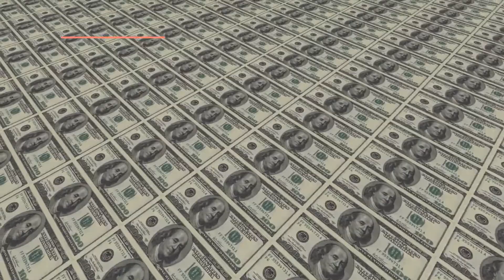How CLIMATE CHANGE Affects ANIMALS ⚠️ Causes and Solutions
How does CLIMATE CHANGE affect ANIMALS? 🌎 This is a question that more and more people are asking, especially when we see the devastating effects of droughts, floods, pollution and rising temperatures. Although some of our information relies on predictions, there is enough data to show how devastating the effects of climate change have already become, especially when it comes to animal life and the continued death of entire species 💔 This is a serious problem for humans and animals alike, putting the very existence of future generations into extreme jeopardy. The effects of climate change will be serious and many of them irreversible. In this new AnimalWised video, we shoul you 'How CLIMATE CHANGE Affects ANIMALS ⚠️ Causes and Solutions'. Solutions need to occur on a large scale, but there are things the individual can do to avoid future catastrophe 🐧